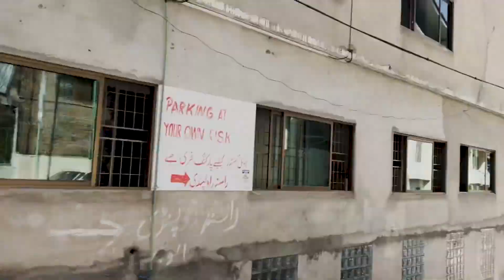Murree is America for us" | Horrid Meer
I'm QASIM, a lifestyle vlogger. "agar plan cancel he krna to America chaltay hein"

NOTE:- All the clip are used in this vlog is for fare use and educational purpose!